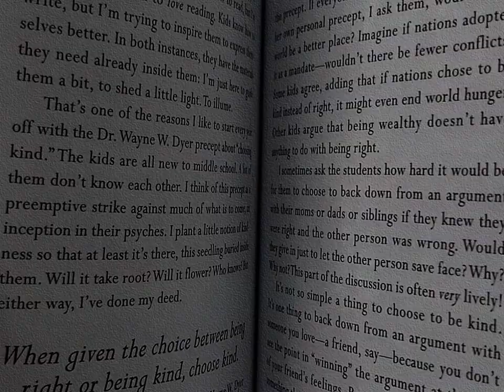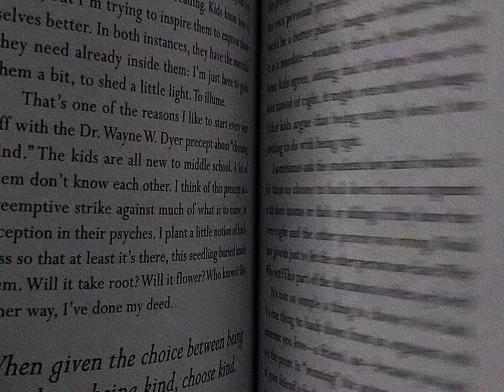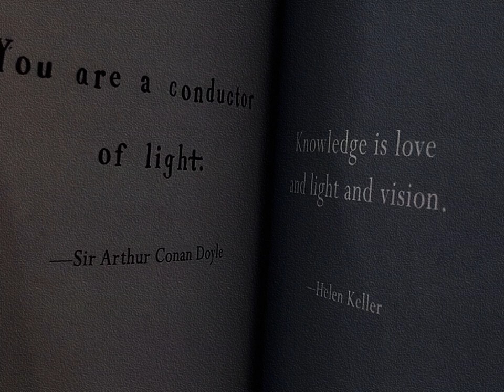that's a bit of new york city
🌬 empty
hellos, how are yous.

echoing in barrels of repeat,

empty bottles blown into
like glass slice our feet,
that's all we walk onto.

heavy clouds and bright skies
break into smiles,

so that's what I'll hold onto.

if it's up to me to hold your hands

I'll slip my fingers into your palm
and squeeze them wretched

until you can no longer use them
to pick up your phone,

but instead, you use your head
to determine what's fed
into your soul.

if it were up to me I'd hold you
until you can't breathe,
born again with some feeling,

forced to live in the present,
grounded in soil.

while I'm at it,
I'd take away the pain for which you numb it for.
I'd forgive those you can't forget
so you can move forward.

I'd have you sway into traffic
to show you

that cars would drive through dead ends
to stop for you

that what comes to you is what you put in

but you already know this,

i'm just a number

preaching to the choir.